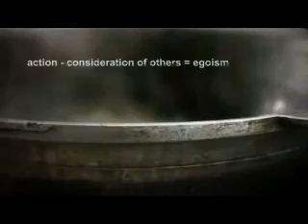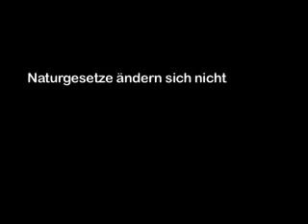Das Gesetz der Absicht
Der anfängliche Gedanke, die anfängliche Absicht bestimmt das Ergebnis/ das Ende der Handlung. Das Ergebnis der Handlung zeigt den ursprünglichen Gedanken, die ursprüngliche Absicht.
*Dr. Rav M. Laitman

"Die Taten rühren von der Absicht her, und jedem gebührt entsprechend der Absicht."
*Koran

"Die Absicht des Willens ist der Schlüssel zur Vollkommenheit!"
*Baal HaSulam

Gott achtet nur auf die Früchte des Herzens. Er merkt sich nicht, was einer im einzelnen tut oder wie er sich verhält. Gott lässt allein die Beweggründe gelten.
*Sri Ramakrishna

"Jede Kreatur betreibt ihr Werk um eines Endzweckes willen. Der Endzweck ist allwegs das Erste in der Absicht und das Letzte in der Ausführung."
*Meister Eckehart

 "Eine gute Absicht zeigt spirituelle Kraft an. Eine schlechte Absicht zeigt bösartigen Krebs an."
*Sri Chinmoy

Wie viele Tragödien werden durch Menschen verursacht, die – indem sie sagen, dass sie das Gute wollen – unfähig sind, auf eine kleine Beleidigung oder eine bedeutungslose Ungerechtigkeit vernünftig zu reagieren. Sie möchten das Beste, aber aus geringstem Anlass lösen sie endlose Konfrontationen aus.

Die meisten Kriege haben keine andere Ursache als winzig kleine Vorfälle, die man, anstatt – wie man es hätte machen können – sie zu minimalisieren, mit einer maßlosen Wichtigkeit versehen hat, die schlussendlich entartet ist. Alle wissen es, aber wer zieht daraus die Lektion für die Zukunft? Fragt man sich: »Mal sehen, ob ich die Dinge verbessere oder sie noch komplizierter mache, wenn ich diese Haltung einnehme, wenn ich diese Entscheidung treffe?« Man kann sich fragen, ob die Menschen wirklich das Gute wollen. Trotz ihrer Aussagen ist es nicht so sicher. Wenn sie es wollten, würden sie es auch verwirklichen können. Auf jeden Fall wäre es für sie einfacher, ein Feuer von Anfang an zu löschen, als eine riesige Feuersbrunst zu beherrschen, die sie durch ihre Unversöhnlichkeit und Böswilligkeit entstehen ließen.

*Omraam Mikhael Aivanhov